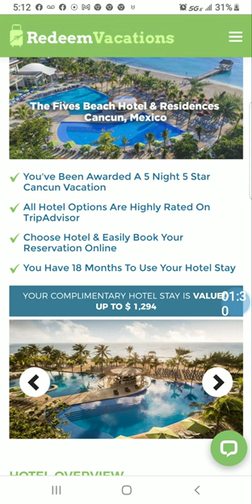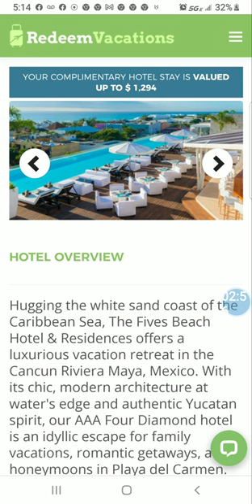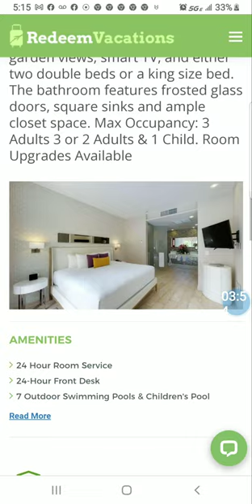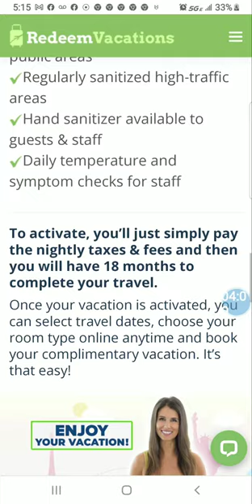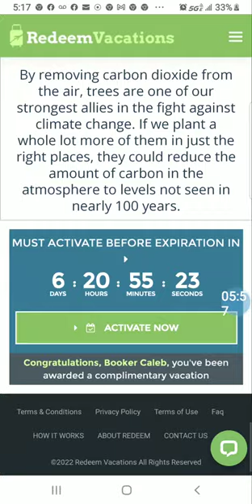REDEEM VACATIONS ABOUT MARKETING BOOST AGENCY JOIN 2 DAY 4 FREE.!!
How to Instantly Boost Sales by 60% or More...
and Turn Buyers Into Loyal Fans
With Incentive Based Marketing
Discover the 3-step secret weapon of the world's smartest marketers!

All of those "don't tell anyone" discounts you've been giving just to push prospects over the edge? Your customers are telling their friends about them. Same with all the incentives you pay for out of pocket, like expensive dinners and service enhancements.

Stick to your pricing and stop paying for extras. Otherwise, it becomes impossible to stop giving away all of your profits.

Every time you accept less money than you ask for, or pay for freebies out of your own pocket, it robs you of income you deserve to grow your business and secure your financial freedom.

That's exactly why countless business owners feel stuck - unable to break through their personal "income ceilings."

Once you welcome your new client or customer on board, you'll set them up to receive a certificate to redeem their vacation package. They'll then have 7 days to activate their certificates.

Once activated, the certificates are valid for 18 months, and certificate holders can book and travel any time within that timeframe.

So your buyers get complete freedom to enjoy their memorable, luxury trips!